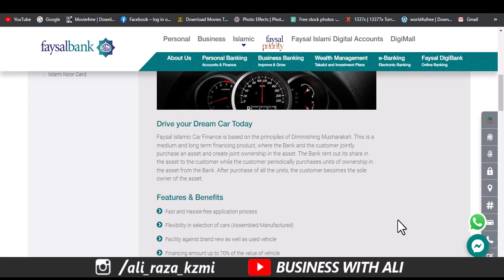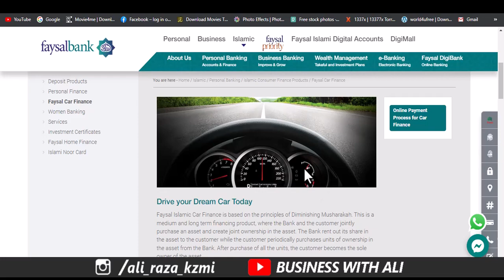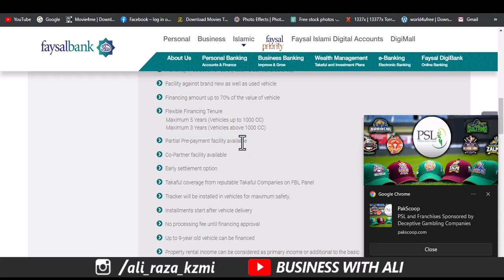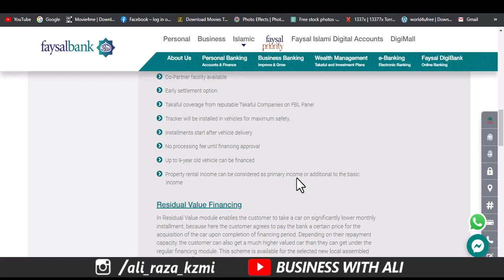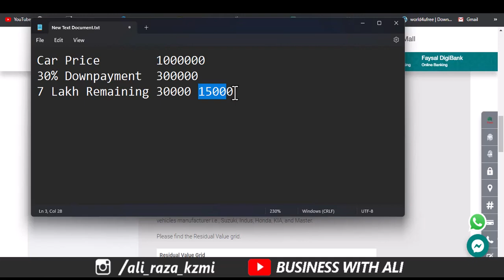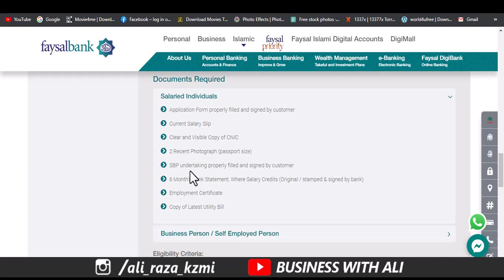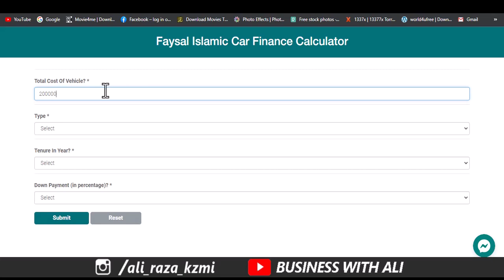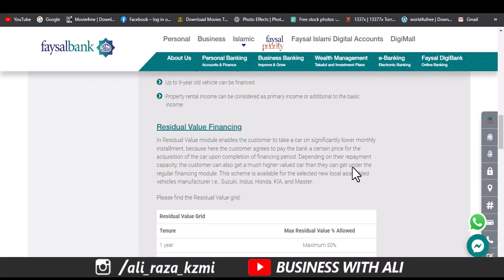Faysal bank New car installment plan 2023| Best bank for car loan Pakistan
Drive your Dream Car Today
Faysal Islamic Car Finance is based on the principles of Diminishing Musharakah. This is a medium and long term financing product, where the Bank and the customer jointly purchase an asset and create joint ownership in the asset. The Bank rent out its share in the asset to the customer while the customer periodically purchases units of ownership in the asset from the Bank. After purchase of all the units, the customer becomes the sole owner of the asset.

Features & Benefits
Fast and Hassle-free application process
Flexibility in selection of cars (Assembled/Manufactured)
Facility against brand new as well as used vehicle
Financing amount up to 70% of the value of vehicle
Flexible Financing Tenure
Maximum 5 Years (Vehicles up to 1000 CC)
Maximum 3 Years (Vehicles above 1000 CC)
Partial Pre-payment facility available
Co-Partner facility available
Early settlement option
Takaful coverage from reputable Takaful Companies on FBL Panel
Tracker will be installed in vehicles for maximum safety.
Installments start after vehicle delivery
No processing fee until financing approval
Up to 9-year old vehicle can be financed
Property rental Income can be considered as primary income or additional to the basic income
______________Follow me __________________________